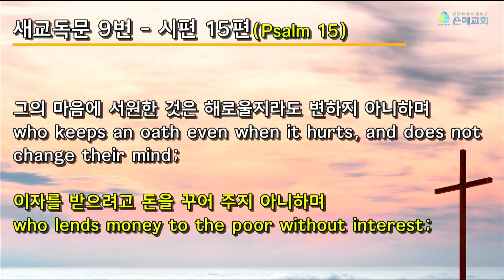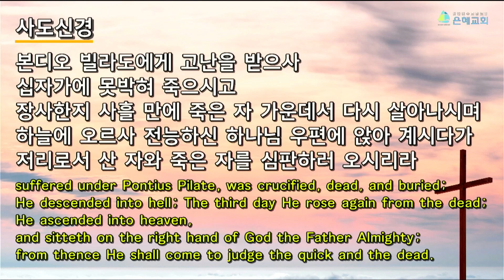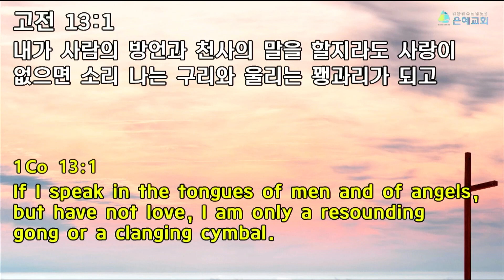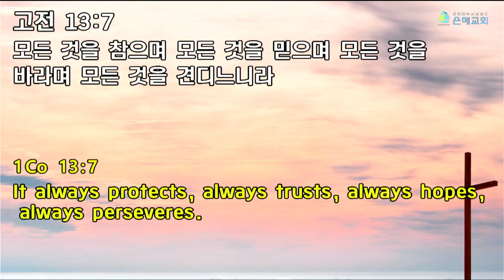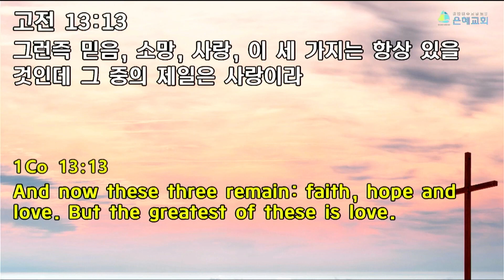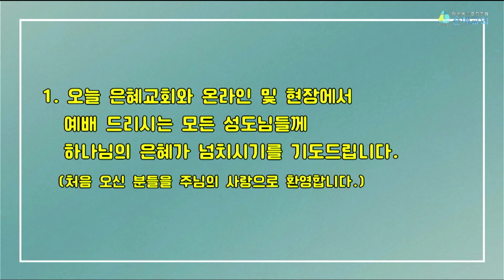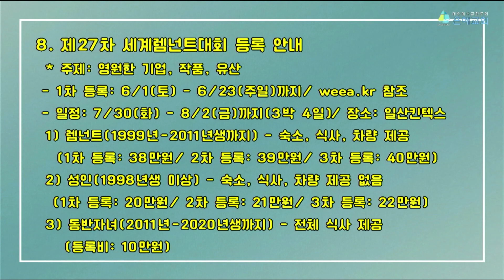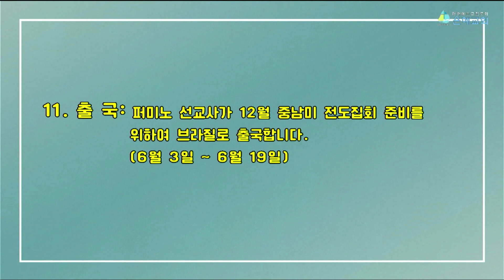신앙의 기본 3요소(信望愛/ 고전13:1-13) : 2024. 06. 02 주일 3부 예배(전체)